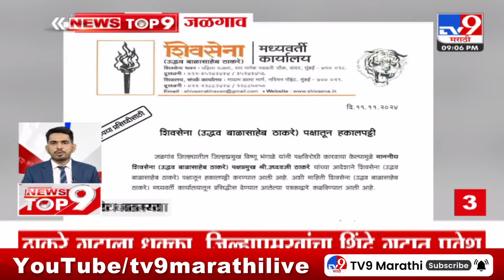TOP 9 Politics News | राजकीय टॉप 9 न्यूज | 9 PM | 19 November 2024 | Marathi News